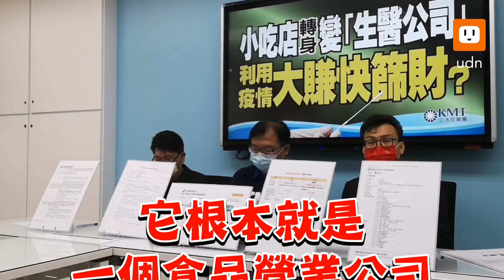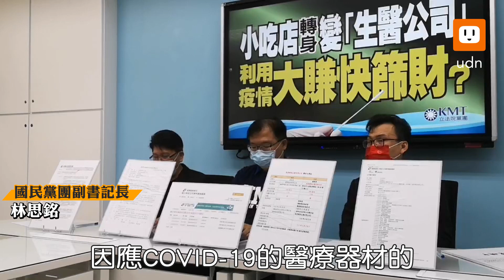爆「小吃店」變快篩劑進口商！藍委質疑：黑箱作業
快篩試劑需求居高不下，中央流行疫情指揮中心急向22家廠商採購快篩試劑。國民黨立院黨團今舉行記者會揭露，其中1家廠商前身為小吃店，資本額200萬元，代表人還曾無法清償62萬元債務遭法院強制執行，黨團質疑，該公司先前無任何醫療專業和相關實績，中間是否有差價、利益輸送、黑箱作業疑慮？要求指揮中心出面說明，並請檢調介入調查。